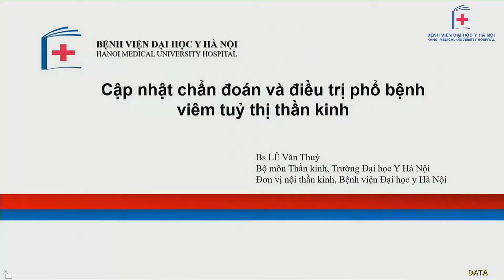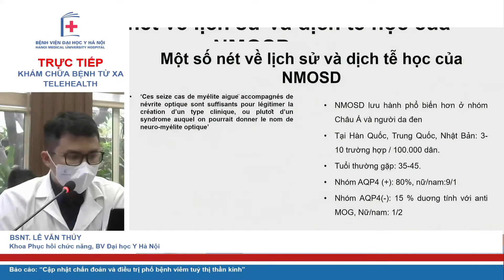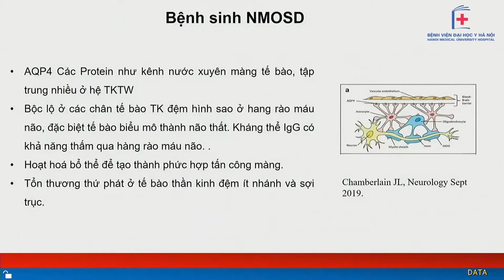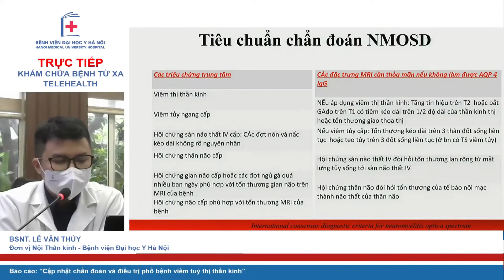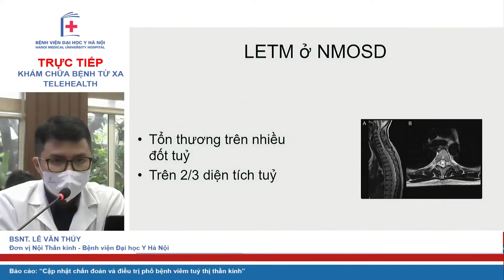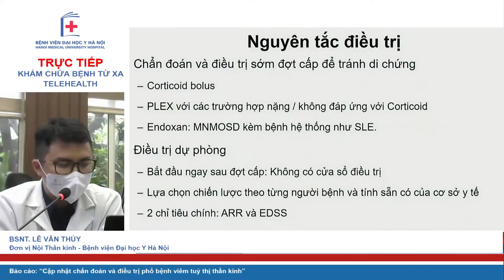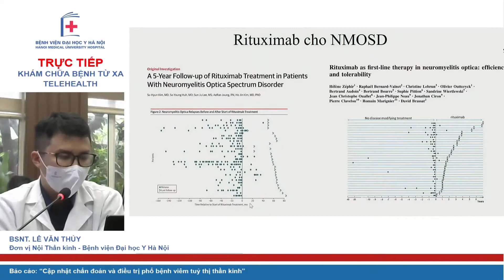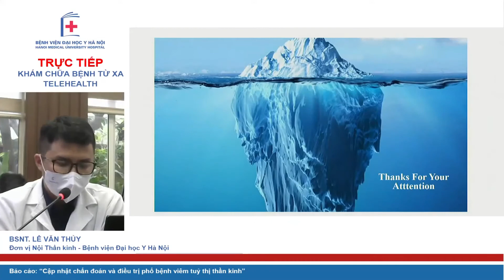Cập nhật chẩn đoán và điều trị phổ bệnh Viêm tủy thị thần kinh I BV Đại học Y Hà Nội